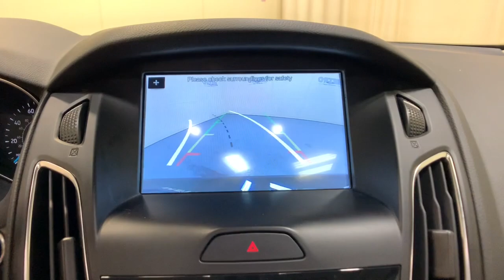2018 Ford Focus Schenectady, Albany, Clifton Park, Saratoga, Amsterdam, NY 82738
Shadow Black Used 2018 Ford Focus Titanium available in Schenectady, New York at Metro Ford. Servicing the Albany, Clifton Park, Saratoga, Amsterdam, NY area.

Metro Ford
3601 State St